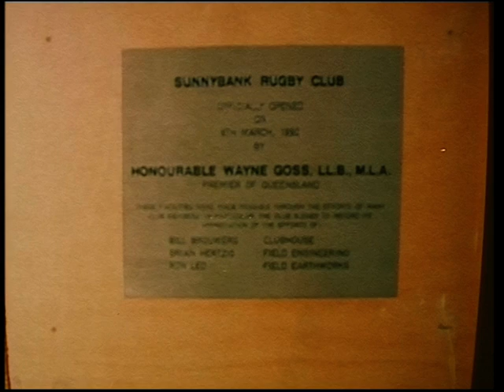Sunnybank Rugby Life Members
This video captures the breaking of ground for the building of the original clubhouse and some photos of subsequent opening of the later stages.